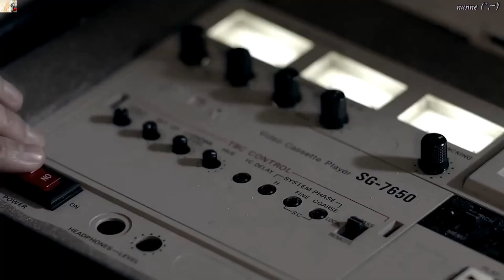LedApple (레드애플) - Let The Wind Blow (바람아 불어라) MV HD k-pop [german Sub]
Auch diesen Song muss man einfach lieben. Rrrrrr♥
Glg eure nanne♥